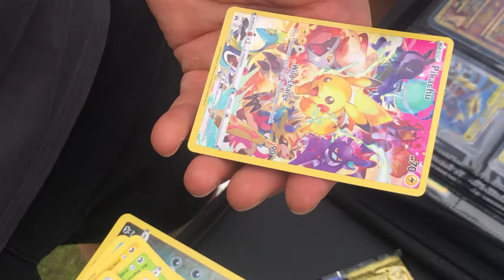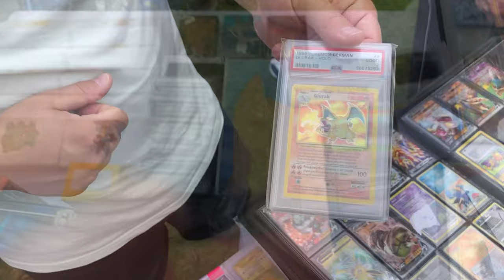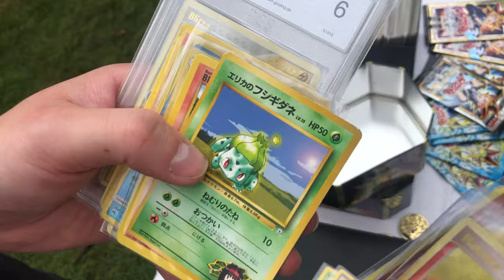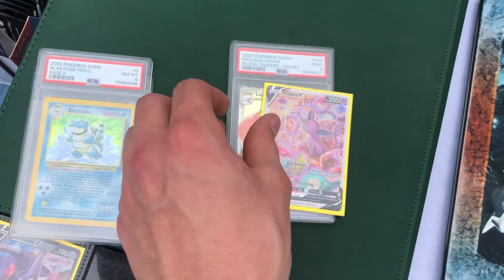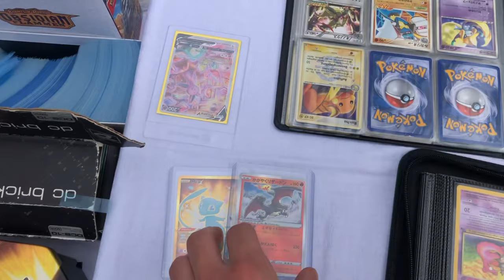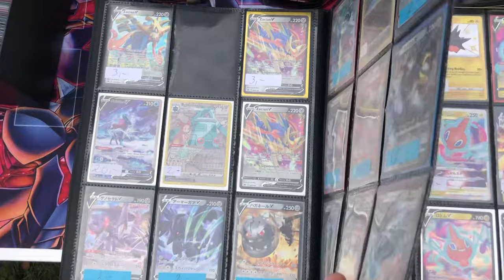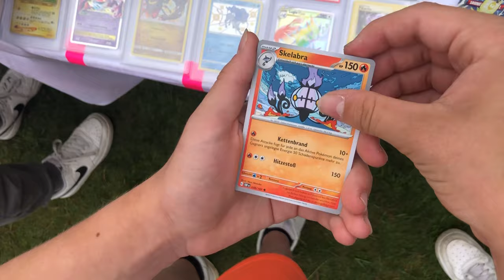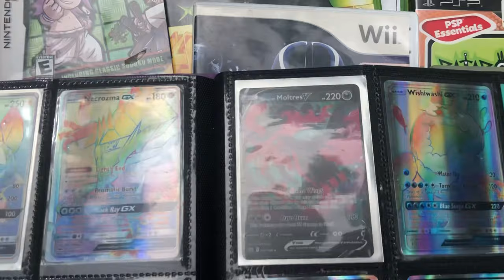TROTZ REGEN am FLOHMARKT STAND Pokemon Karten VERKAUFEN & KAUFEN!🌧️😍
Auf dem Flohmarkt mit eigenem Stand! Trotz Regen & Gewitter ,Booster Pack Openings, Pokemon Karten tauschen, verkaufen und kaufen!